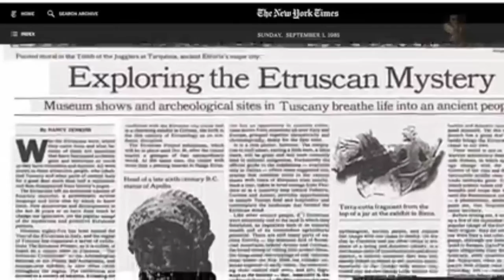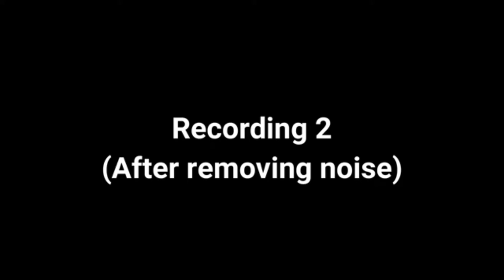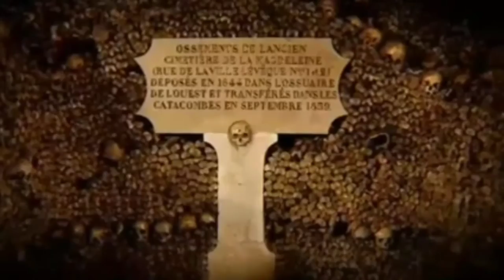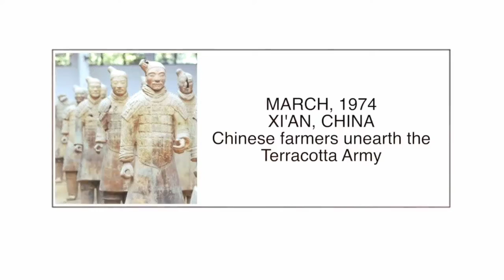misteri jam 12 | 8 prnemuan aneh di dunia dijamin bikin merinding dan penasaran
Halo semuanya 🦄 terima kasih karena telah menonton videoku🐣
 di episode misteri jam 12 kali ini aku akan membahas tentang 8 penemuan aneh dan menyeramkan yang belum terungkap. dari mulai penemuan fosil yang janggal oleh arkeolog sampi misteri gua yang horor dan bikin merinding. pokonya semuanya bakal dibahas dengan lengkap. tonton sampai habis.

Semoga kalian menikmati video yang telah kubuat . jika kalian menyukai videoku jangan lupa untuk mensharenya dan memberikan komentar di kolom komentar. dukung terus channel ini agar terus berkembang dengan cara :

penemuan harta karun,
penemuan aneh di dunia terbaru,
penemuan arkeologi terbaru,
penemuan arkeolog,
penemuan aneh di google earth indonesia,
penemuan fosil,
penemuan fosil manusia purba,
penemuan ilmuwan,
penemuan ilmuwan terbaru,
penemuan kerangka manusia,
penemuan langka,
g.n misteri chanel,
misteri horor,
misteri hutan amazon